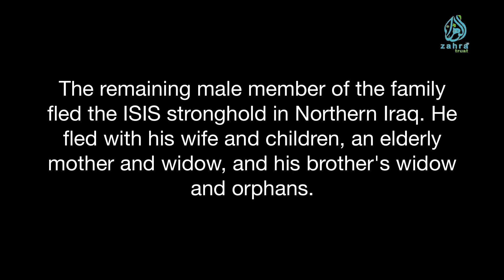Family Displaced by ISIS